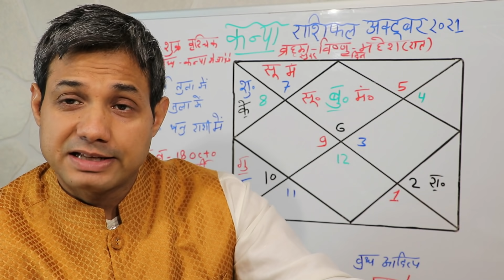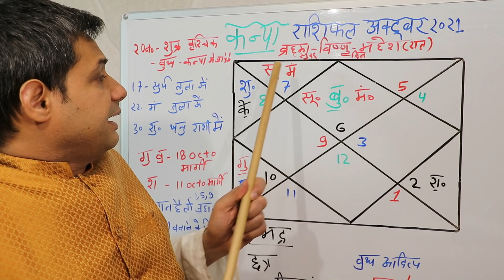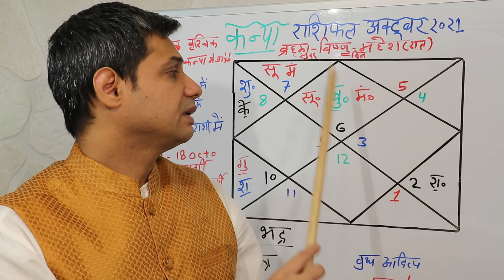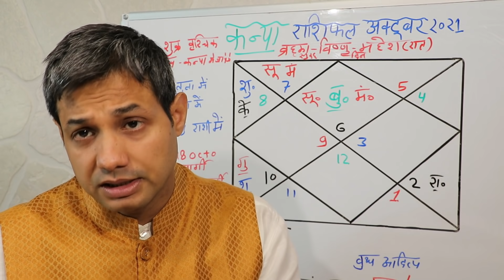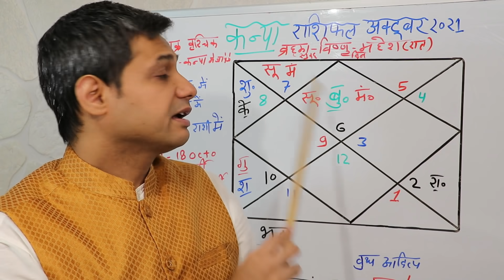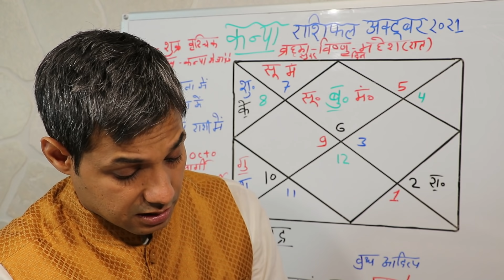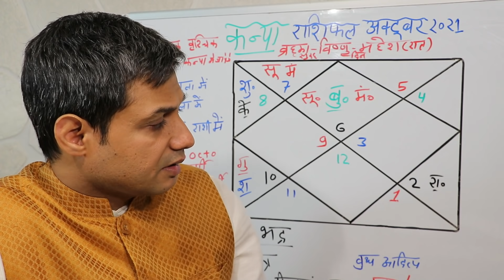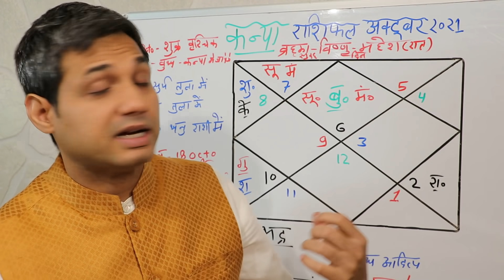कन्या राशि राशिफल अक्टूबर 2021 | Kanya Rashi Rashifal October 2021 | Virgo Horoscope October 2021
कन्या राशि राशिफल अक्टूबर 2021 | Kanya Rashi Rashifal October 2021 | Virgo Horoscope October 2021, Namaskaar, October ka maheena kaaphee vishesh rahane vaala hai. Is maheene mein bahut saare bade parivartan grahon mein aaenge, jaise ki guru aur shani jo kaaphee samay se vakree chal rahe hain vah maargee ho jaenge. Guru 18 taareekh ko maargee honge Shani 11 taareekh ko maaragee ho jaenge, 18 taareekh ko hee Budh bhee maaratee ho jaenge. Isake saath-saath is maheene  Surya 17 taareekh ko tula raashi mein pravesh karenge. Shukr 2 aktoobar ko vrshchik mein, Budh 2 aktoobar ko kanya raashi mein aa jaenge, apanee hee raashi mein rahenge to kaee baar bahut achchha result bhee denge. Isee ke saath saath october ke maheene mein mangal jo hai vah 22 taareekh ko tula raashi mein chale jaenge. Ketu vrshchik mein aur Rahu vrshabh raashi mein gochar karate rahenge, In sab badalaavon ka in grahon kee sthiti ka aapake jeevan par kya prabhaav padega yah veediyo isee baare mein hai.

Please do not use any other contact method.